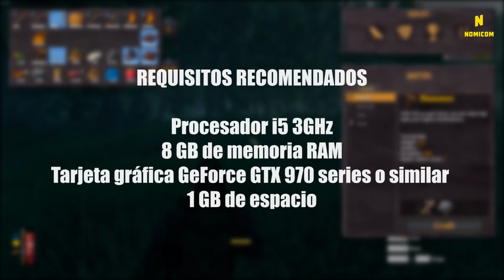Valheim es una PASADA y te contamos por qué!!! | NomiDiario #202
Valheim esta en acceso anticipado, pero ya podes disfrutarlo como si fuera un full price!! Ser Vikingo nunca fue mejor!

¡Forma parte de Nomicom, sumate a nuestro Discord!

¡No te olvides de pasar por nuestra web y nuestras redes para toda la información!